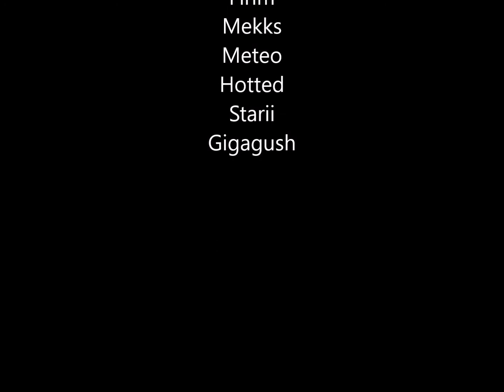Meteovania [Megalovania Meteos Soundfont]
You're free to use this track as you wish.